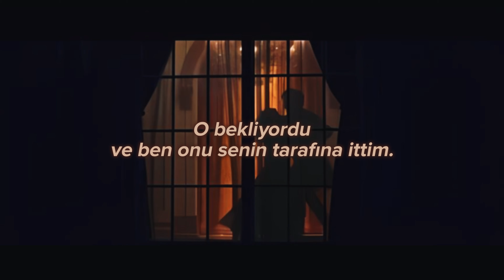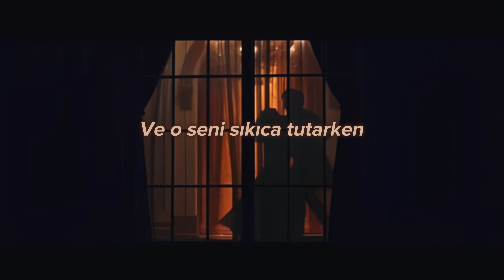The Music Played - Matt Monro [Türkçe Çeviri]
- Lyrics -

An angry silence lay where love had been
And in your eyes a look I'd never seen
If I had found the words you might have stayed
But as I turned to speak, the music played

As lovers danced their way around the floor
I sat and watched you walk towards the door
I heard a friend of yours suggest you stayed
And as you took his hand, the music played

Across the darkened room the fatal signs I saw
You'd been something more than friends before
While I was hurting you by clinging to my pride
He had been waiting, and I drove him to your side

I couldn't say the things I should have said
Refused to let my heart control my head
But I was made to see the price I paid
And as he held you close, the music played

And as I lost your love, the music played